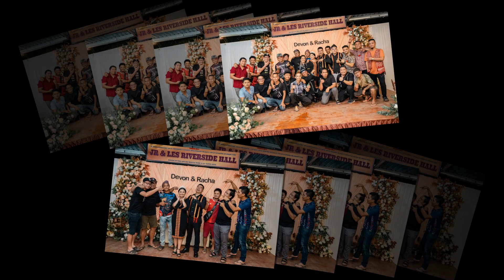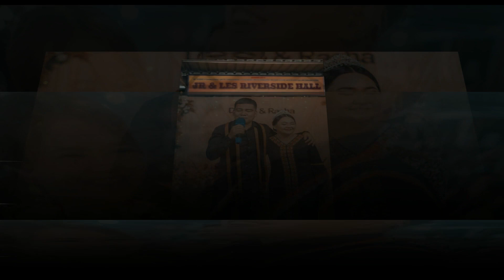Devon n Racha Wedding Day 18 November 2023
Church Blessing
Mogongoi
Wedding Ceremony